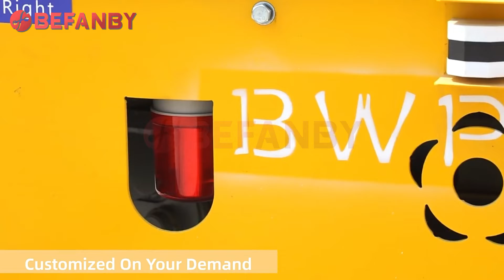5T Steerable Transfer Cart Manufacturer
The Steerable transfer cart is powered by battery, double dc motor driven to make the transfer cart start, stop, go forward, backward, turning, etc. Compared with other type transfer cart, it can move on the common cement floor without rails.

5T Steerable Transfer Cart Manufacturer
BEFANBY Advantage:
2 Years Warranty
Rich export experience
More than 20  years in material handling field.
24 hours on line to service for you